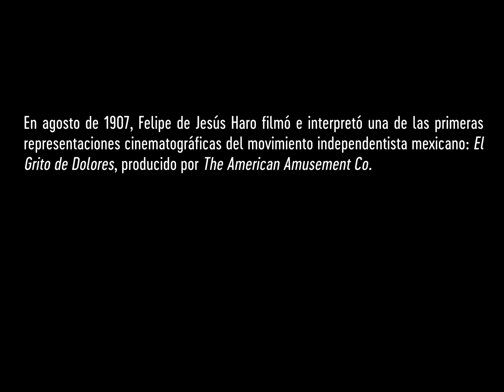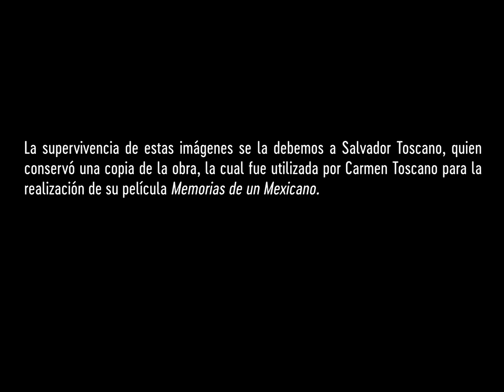El Grito de Dolores - Archivo Vivo Filmoteca UNAM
La Filmoteca de la UNAM presenta de su "Archivo Vivo"
El Grito de Dolores o sea La Independencia de México, Dir. Felipe de Jesús Haro, 1907
Colección Salvador Toscano.

En agosto de 1907, Felipe de Jesús Haro filmó e interpretó una de las primeras representaciones cinematográficas del movimiento independentista mexicano: El Grito de Dolores, producido por The American Amusement Co.

La película fue pensada para que un intérprete leyera una serie de diálogos nacionalistas en voz de los héroes patrios, convirtiéndose en la primera película mexicana que contaba con un script.

Este film no estuvo exento de polémicas por el tratamiento que hizo de las figuras históricas y la reconstrucción de los hechos. Sin embargo, alcanzó buenas ganancias de taquilla.

La supervivencia de estas imágenes se la debemos a Salvador Toscano, quien conservó una copia de la obra, la cual fue utilizada por Carmen Toscano para la realización de su película “Memorias de un Mexicano”.

Este material proviene de rollos de nitrato de 35mm. pertenecientes a la colección Toscano y conservados por la Filmoteca de la UNAM.

“La divulgación y difusión de este material es con fines educativos y culturales”